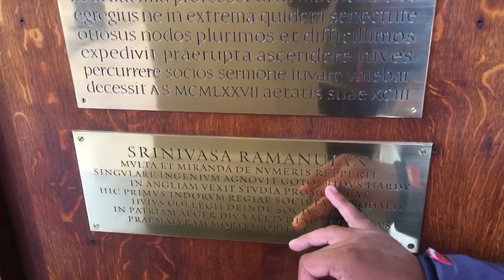Rajiv Srinivasa Ramanujan